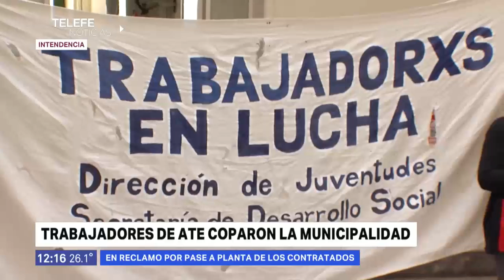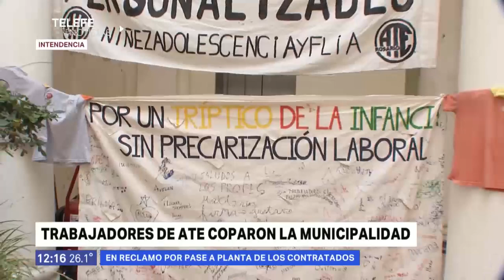Trabajadores municipales exigen el pase a planta permanente-Telefe Rosario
Son 220 contratos que finalizan hacia fin de año.